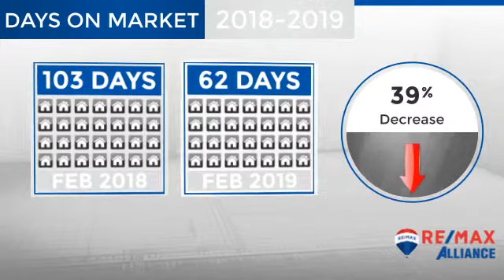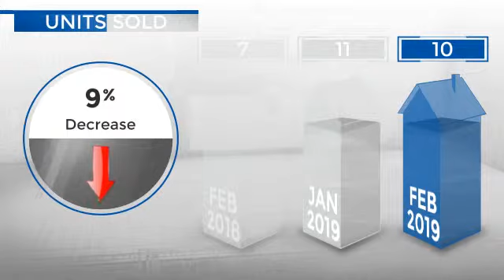Ault/Pierce/Nunn,CO, Real Estate Market Update from REMAX Alliance,March, 2019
REMAX Alliance Video Update recapping market activity within Ault/Pierce/Nunn, CO, during the month of March, 2019